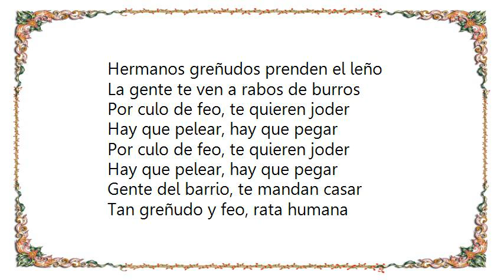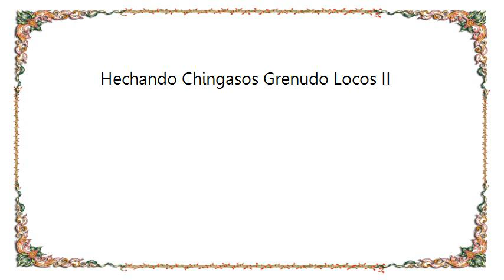Brujeria - Hechando Chingasos Grenudo Locos II Lyrics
[Lyrics Brujeria - Hechando Chingasos Grenudo Locos II]
Hermanos greñudos prenden el leño
La gente te ven a rabos de burros
Por culo de feo, te quieren joder
Hay que pelear, hay que pegar

Gente del barrio, te mandan casar
Tan greñudo y feo, rata humana

La ciudad te odia, te quieren matar

Echando chingasos!

Esos roqueros, son maricones
Greñudos locos, son mas cabrones
No te la dejes, no te la rajes
Hay que pelear, hay te pegar

Echando chingasos!